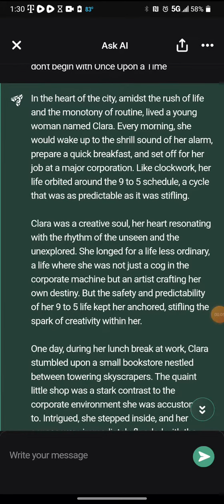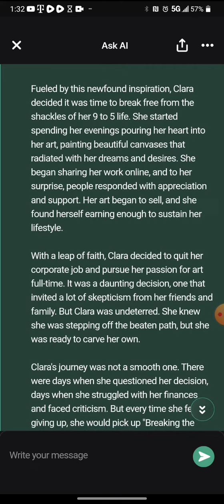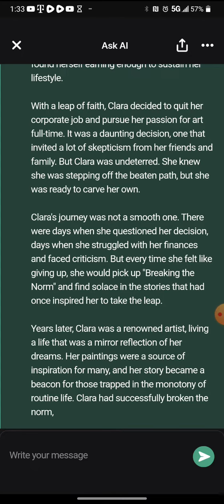a short story about breaking the norm